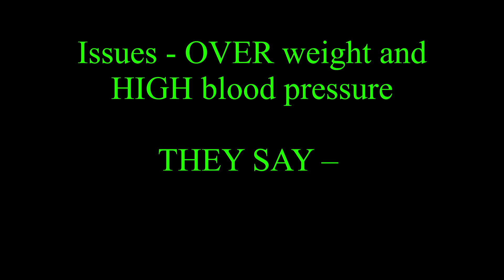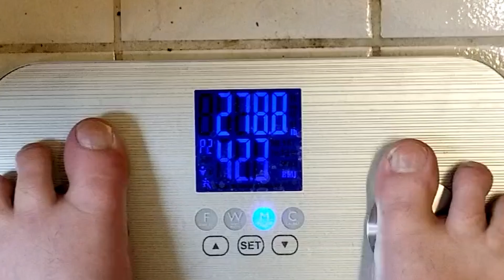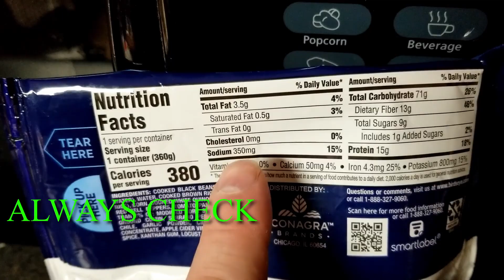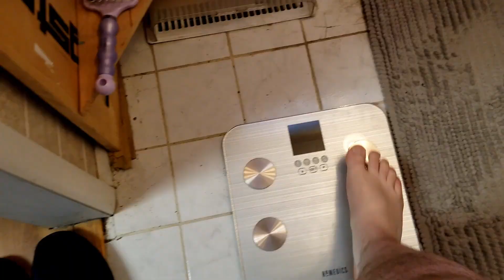THE TRUTH to Lose 10 pounds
MONGO FIX, weight loss!
Mongo decide to lose weight.
To much stress, tired of being overweight
As usual Mongo follow the KIS method - Keep It Simple.

CONSULT with your doctor before doing anything.
Mongo don't have doctor...

WHAT MONGO DO :
Exercise every day! - No matter what, Mongo do some form of exercise, every day.
Food Log - track all the food you eat, every day. It important to see what food you eat and how much of it you eat. Then it easier to make changes.

DIET RULES :
EAT Healthy foods, simple ingredients, LOTS of fresh fruits and vegetables.
NO - Smoking/vaping
NO - Alcohol
NO - Caffeine
NO - Red meat
NO - Fake Sugar
NO - Excess processed sugar - 20g/day MAX
NO - Excess sodium - 500mg/meal
NO - Candy
Make sure foods have SMALL and SIMPLE ingredient list.

Sugar and Salt are preservatives - excess amounts are poison to the body and heavily contribute to most the health issues people have (physical and mental).
Any form and amount of FAKE sugar or heavily processed sugar (invert sugar) is EXTREMELY POISONUS and only causes health issues. DO NOT CONSUME.

STRESS:
Stress puts lots of pressure on the mind and body. Stress comes from making things more important then they are. Mongo Wifey new Mongo was way to stressed out.
Mongo get a book on CBT (Cognitive Behavioral Therapy) read book, do exercises.
Mongo listen to Tony Robbins tapes, and do exercises.
Both of these help Mongo TONS to reduce stress and get better understanding of mental side of life in general. Mongo highly recommend Tony Robbins tapes! He do good job of making things simple to understand and quickly get to core of issues, so you can make changes and grow.

THE TRUTH IS... To lose weight you need 2 things.
1. Proper Exercise
     Something to increase the heart rate for 30 minutes minimum.
NOTE: As you get stronger your body will need MORE. More weight, more run time, more resistance etc... The body will build a tolerance to exercise and it will need more/new challenges to get better. Like old saying - "The only way to get smarter is by playing a smarter opponent." Fundamentals of chess 1883. Only way the body gets better is by continuing to give it a better challenge. This is why people hit a plateau and get stuck. NEED better challenge for the body. NEVER STOP
2. Proper HEALTHY diet
     Diet is not bad word. Just a word that describes a persons eating habits.

NO ANCIENT SECRET!
Those 2 things have always been the key.
They have also always been the things that makes it happen.
MONGO PROVE IT!

Hopefully this video help you if you want to lose weight.

If you like this video, be sure to like this video.

MONGO thank you.